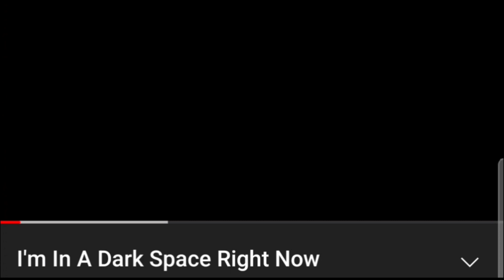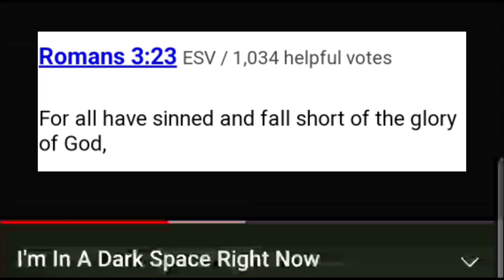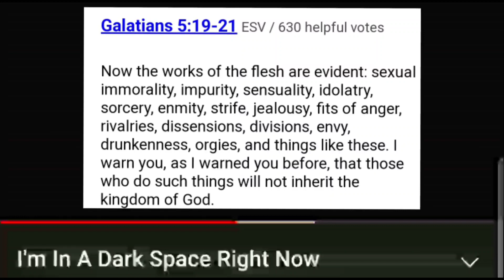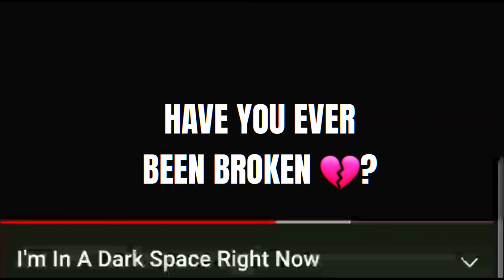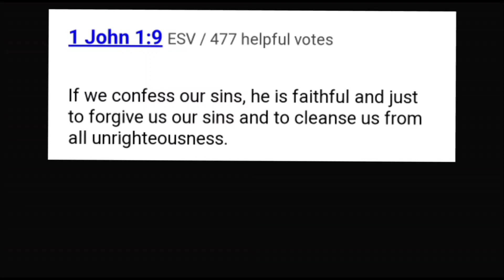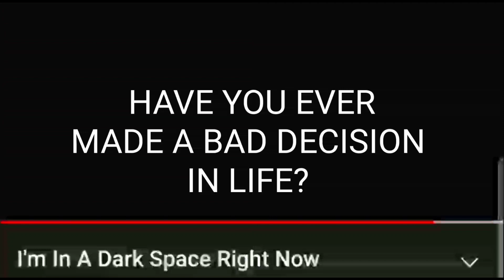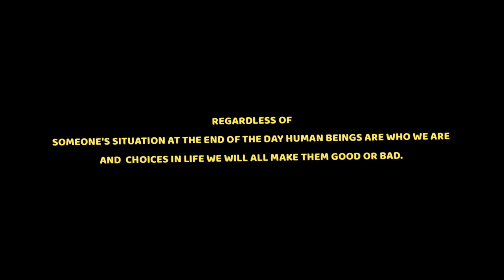The Mental Breakdown of Dalvin @ZaddyChunkChunk ! Feeling like all hope is gone.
Thanks to everyone for tuning in to watch this video.  All comments are to strive for uplifting encouragement and motivation.  Our view points does not reflect or impact the views of anyone in a negative way . Everyone is entitled to their own opinions.  Please be respectful of others.

Edit with Vlog Star app